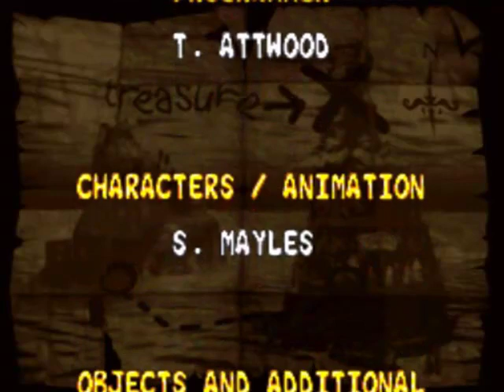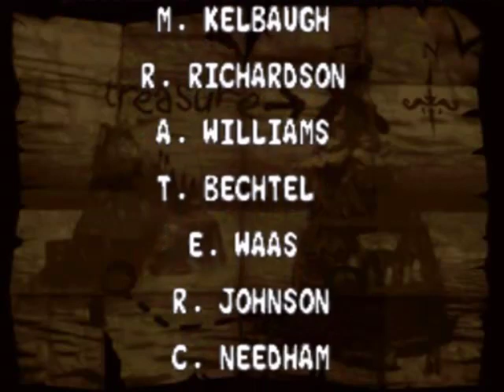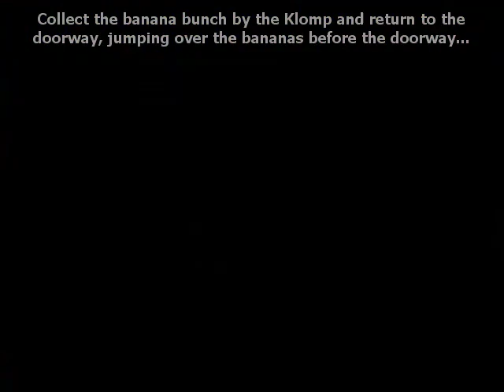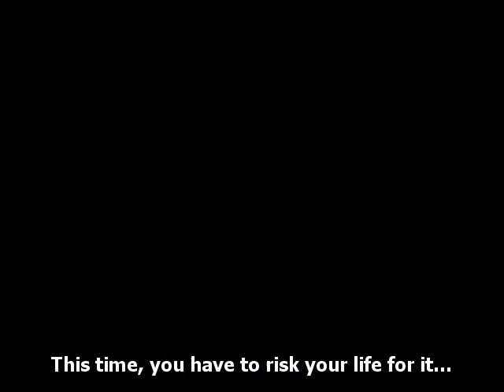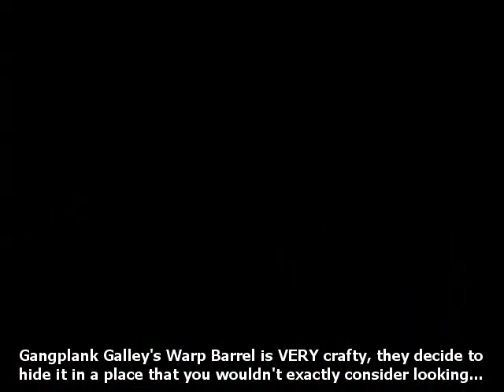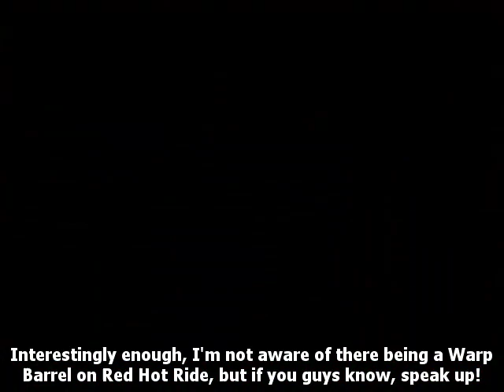Donkey Kong Country 2: Diddy's Kong-Quest 25 - Some Well-Hidden Treasures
DKC2: Diddy's Kong-Quest and its characters are copyright of Nintendo and was created by Rareware, released on the Super Nintendo.

The game may be over but there are some things that needed to be showcased before the ending is secure.  It's time for cheats, secret tricks and Warp Barrel Locations in the first two worlds!